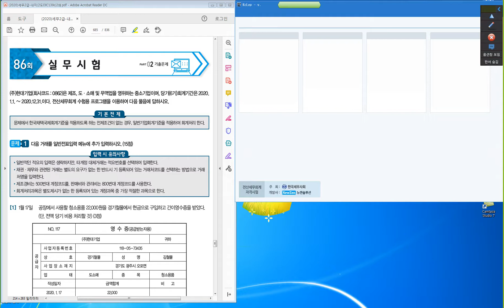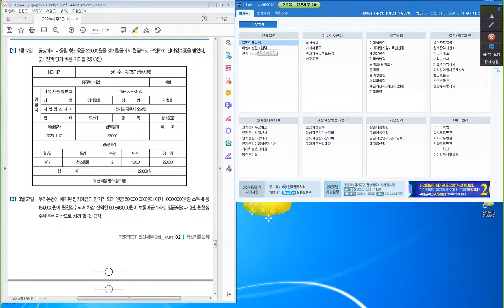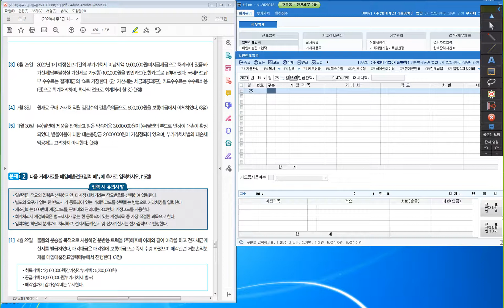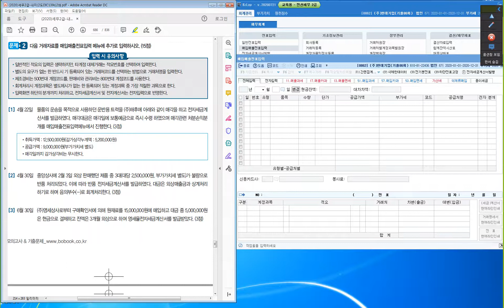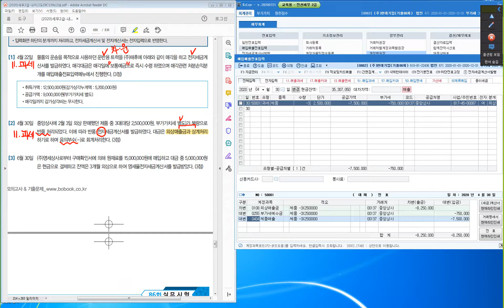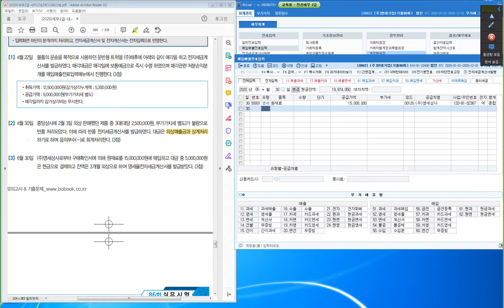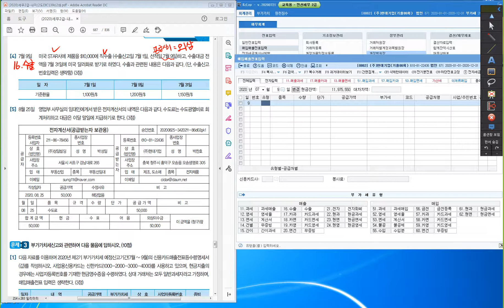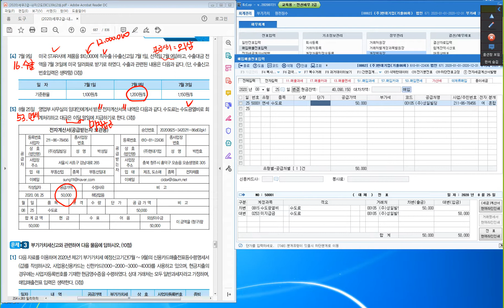86회 전산세무 2급 기출문제 전산실무(1)_전표입력_Perfect 전산세무회계(2020년 개정)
ZOOM 수업 실강찰영 강의입니다.
전산세무 2급 기출문제 전산실무 해설 강의입니다.

1. 일반전표입력
2. 매입매출전표입력